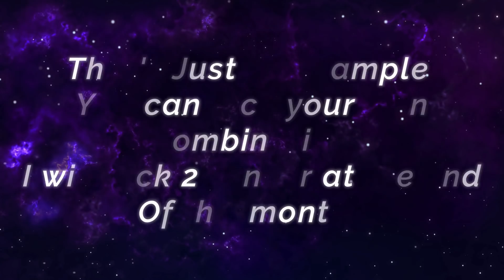Non Stop Hunting, Undead Pirate Werewolf [ SkyWee Roger ] Mobile Legends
Non Stop Hunting, Undead Pirate Werewolf [ SkyWee Roger ] Mobile Legends Gameplay And Build.

Squad               : No Limit
Emblem           : Custom Assassin Emblem (Killing Spree)
Battle Spells    : Retribution
Build                 : Flame Hunter's Tough Boots, Windtalker, Endless Battle, Brute Force Breastplate, War Axe, Demon Hunter Sword.

Indonesia VS Philippines National Arena Contest, Philippines Supreme Harith Perfect Gameplay [ Supreme 7 Harith ] Nets presko - Mobile Legends

EVOS WANN DOUBLE MANIAC !! [ EVOS Wannn Bruno ] W A N N K T - Mobile Legends Gameplay And Build.

Cold Alucard King War Axe Build [ Top 1 Global Alucard ] Vinny Hong AKA Colddd - Mobile Legends.